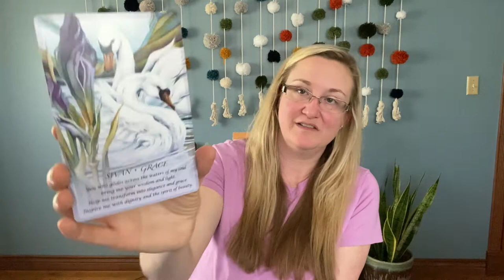Intuitively Lead - Grounding and Protection